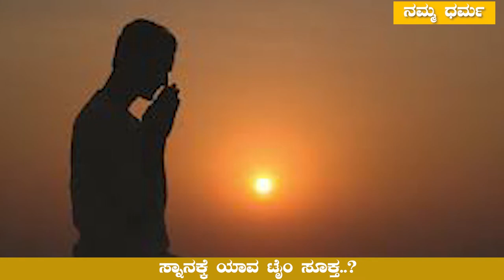ಇಷ್ಟ ಬಂದಾಗ ಸ್ನಾನ ಮಾಡೋಹಾಗಿಲ್ಲ-ಇದು ಸ್ನಾನಕ್ಕೆ ಸೂಕ್ತ ಸಮಯ..! |Bath Benifits| Namma Dharma